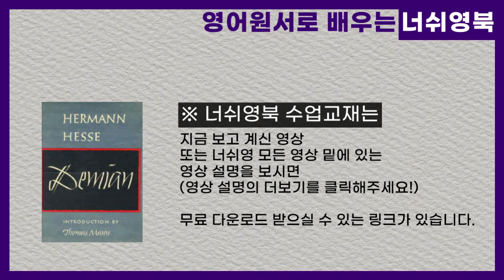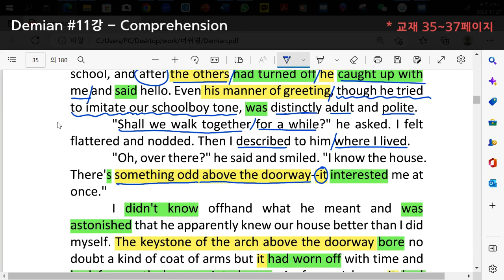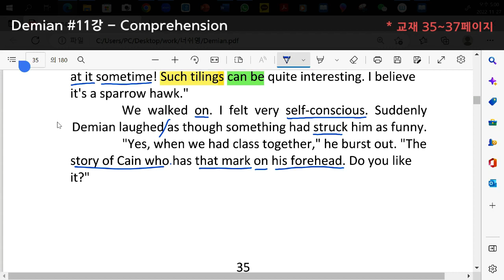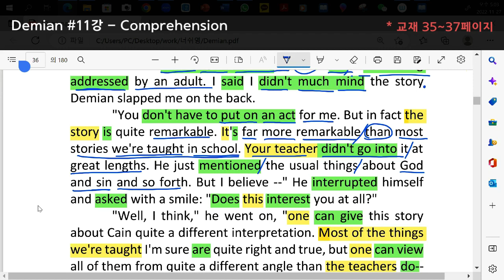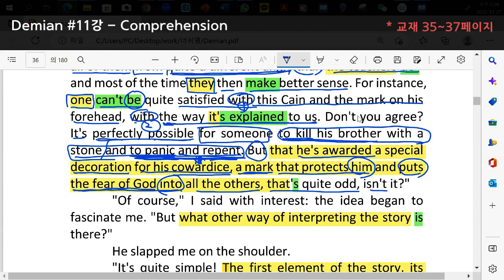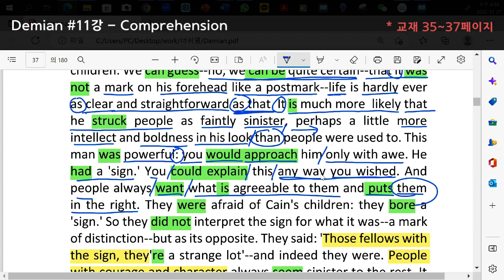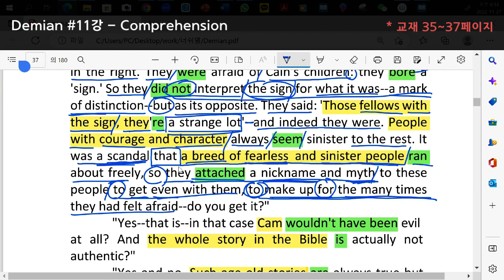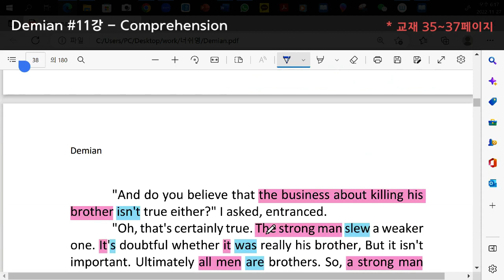[너쉬영-너쉬영북1] 데미안(Demian) 11강 - Comprehension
* 너쉬영북(데미안) 수업 영상은 화, 목 오전 9시에 업로드됩니다.
* 사이드 강의, 너쉬영뉴스 등의 영상은 에피소드가 있을 때마다 업로드할 예정입니다.

🎉 안녕하세요~ 너무쉬운영어, 너쉬영입니다.
오늘은 영어원서를 직접 읽고 독해도 해보는 '너쉬영북'의 첫 번째 수업,
'데미안' 11강을 준비했습니다.
교재(데미안 영문버전 PDF 파일)는 아래 링크에서 무료 다운로드하시면 됩니다.
※ 이번 데미안 11강의 수업범위는 (교재 기준) 35~37페이지입니다.

🔔🔔 너쉬영북 수업은 Reading과 Comprehension으로 구성됩니다.
먼저, 영어원서를 '읽기(Reading)'해 보면서 영어문장의 구성(주어, 동사)을 간단히 파악한 다음,
본격적으로 독해/영작(Comprehension)하는 시간으로 이어집니다. 🔔🔔

😄 영어, 이제 너쉬영과 함께하세요!
😎 영어에 대한 감, 너쉬영과 함께 잡아보세요!

📢 데미안 12강 공지
- 12월 1일 목요일 오전 9시 업로드됩니다.
- 12강 수업범위는 (교재 기준) 38~40페이지입니다.